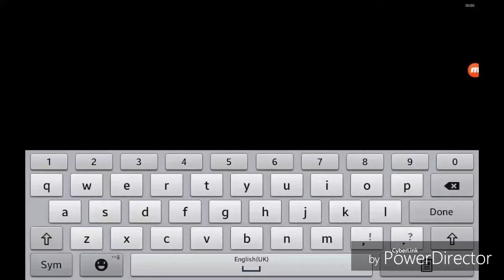Growtopia | How to Make Home Oven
So recently in Growtopia there's a new update about
making food. So now you can't use Chemical Combiner to make them.
So now you need to have 1 Home Oven to make them ( recipe in the video ).
So you will be cooking like IRL ( in real life ) style.

Hope you like this short vid.